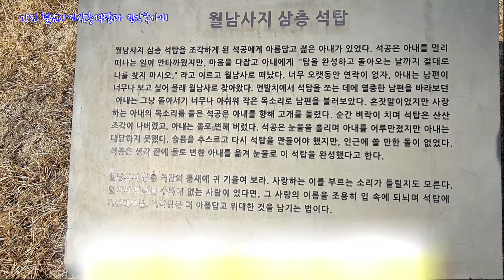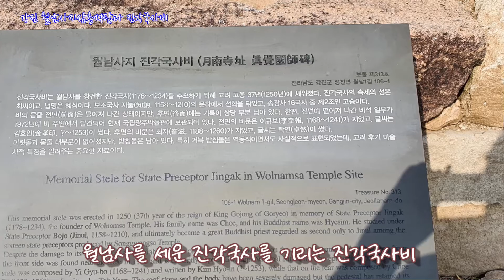[강진 가볼만한 곳] 강진 월남사지 삼층석탑 - 돌로 변한 아내의 몸으로 만든 돌탑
강진에는 월남사지가 있답니다.
고려시대 석탑인 월남사지 삼층석탑과 진각국사비가 있지요.
이 석탑에는 가슴 아프고 애끓는 슬픈 전설이 있다는데...
로 오시면 더욱 자세한 이야기를 볼 수 있답니다.